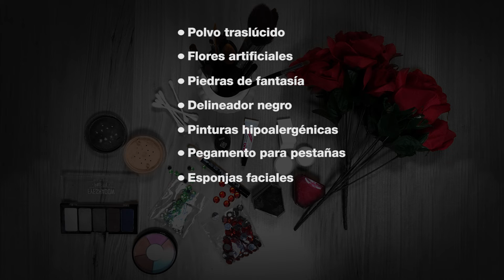Tutorial catrina en 10 pasos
Las fiestas y desfiles de Día de Muertos ya están aquí. Conviértete en la catrina más impresionante de todas con nuestro tutorial en 10 pasos.